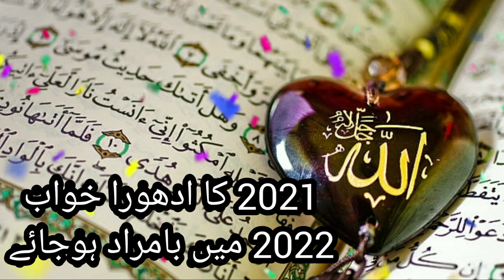2021 went 2022 came Start in Allah Name | Islamic Whatsapp status | happy new year 2022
2021 went 2022 came Start in Allah Name | Islamic Whatsapp status | happy new year 2022

Everyone! Also enjoy our fantastic New Years Eve Music Playlist as you watching the amazing New Years Fireworks Show! New Year Fireworks Show Around the World. But this is the best time to pray to Allah God Kishwar Bhagwan whatever name u give ur Lord but real lord is Allah goodbye 2021 welcome 2022 we left 2021 behind and now 2022 is in front of us
pray to Allah for complete recovery from Coronavirus in 2022 as we suffered in 2921
May Allah bring prosperity peace and health for the whole humanity May Allah remove our deprivings of 2021 in this next Coming year
New Year's Eve Fireworks Live. Happy New Years 2022 LIVE: New Years Fireworks Around the World
Wish u happy new coming year
Welcome 2022
happy new year status for Whatsapp
Whatsapp happy new year status
happy new year Whatsapp status 2022
happy new year status 2022 for Whatsapp
Whatsapp happy new year status 2022
2022 happy new year
2022 happy new year status
2022 happy new year Whatsapp status
2022 status
2022 ka status
2022 ke status

NOTE : The pictures, clips & music used in this video belongs to the respected owners. I am not the owner of all of the images and background music used for edits only.